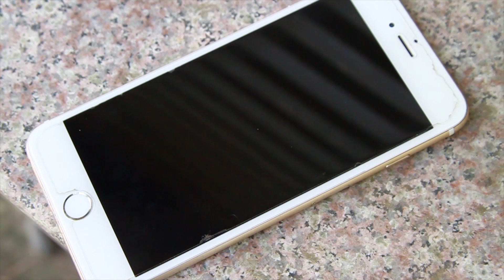NERF WAR : Mission Dangerous Special Police SWAT Nerf Guns Fight Attack Crime Mask